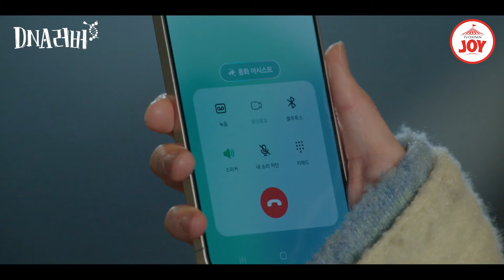[DNA러버/4회선공개] 바람피운 전남친 다시 만났을 때, 정인선의 사이다 한 방💥 | 8/25(일) 밤 9시 10분 방송